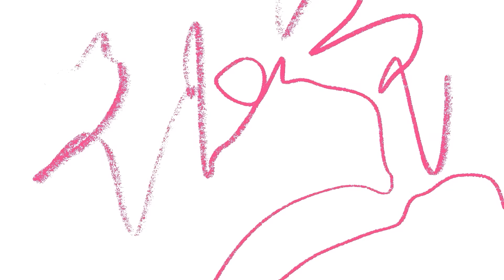SAHUR PERTAMA DI TAHUN 2024, SEDIH GAK BISA IKUT PUASA PERTAMA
Gimana puasa kalian gais?:)

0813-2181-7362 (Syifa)